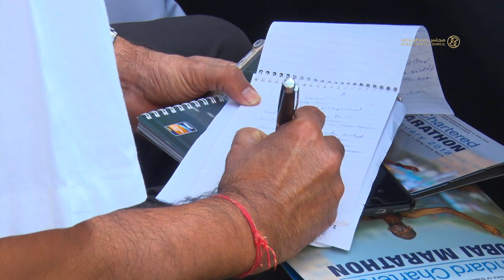المؤتمر الصحفي للإعلان عن تفاصيل مارثون دبي الدولي 24/01/2018